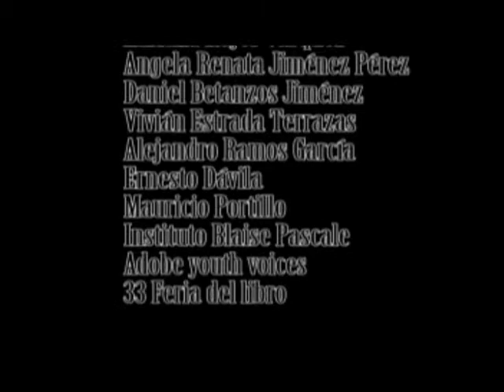Opening Books - FINAL